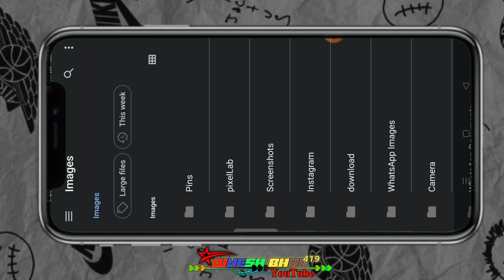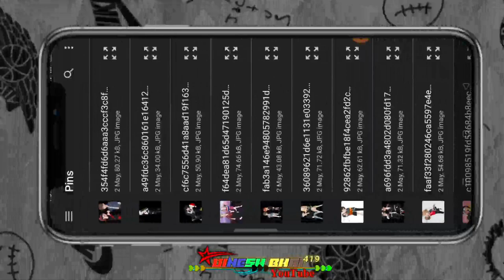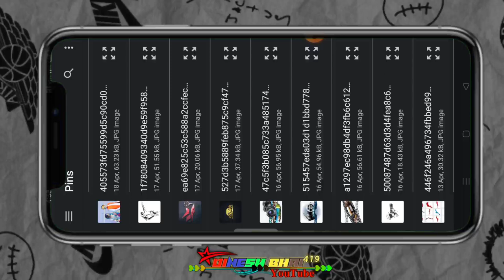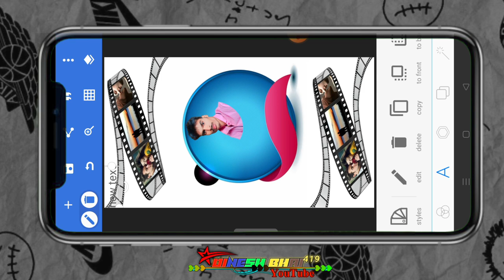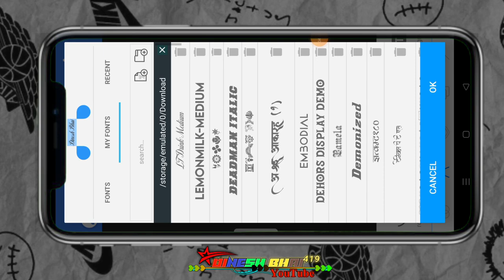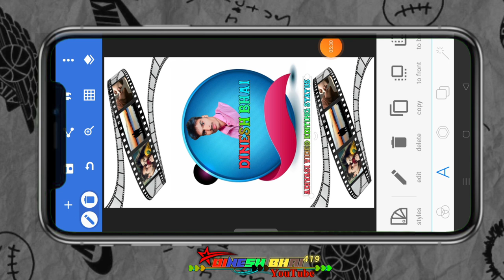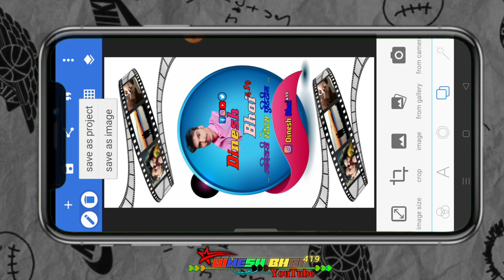आपने फोटो लगाकर लोगों को कैसे बनाते हैं आदिवासी विडीयो एडीटिंग कैसे बनाते हैं आदिवासी टेटस वीडियो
alight motion
ritesh editing
गुजराती स्टेटस
आदिवासी स्टेटस
टिमली स्टेटस
Timli status
aadivasi status
aadivasi video
adivasi song
Gujarati status video banana sikhe
Sapna lover